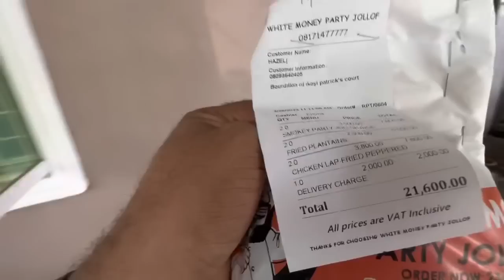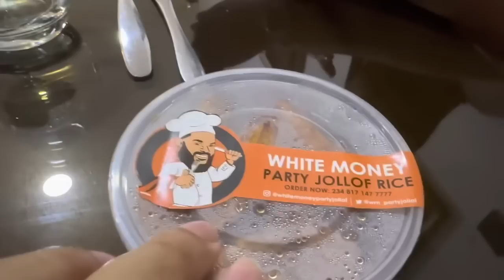Avoid Urgent 2K Girls! Whitemoney Says, As He Visits Daddy Freeze At Home In His New Maybach.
Avoid Urgent 2K Girls! Whitemoney Says, As He Visits Daddy Freeze At Home In His New Maybach To Showcase His Jollof Rice Brand.